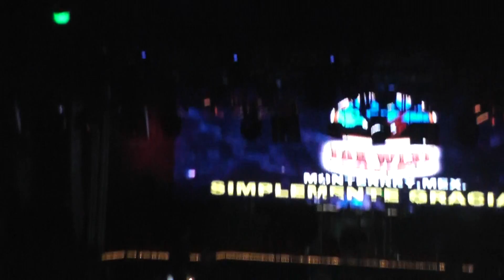Protocolo Cierre Far West Rodeo 2017